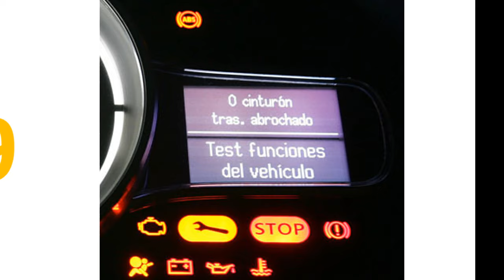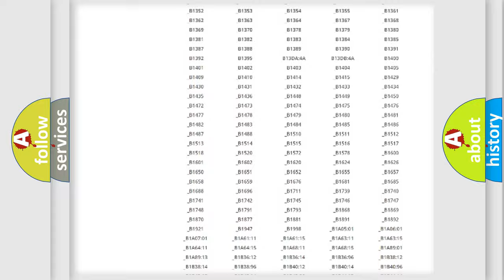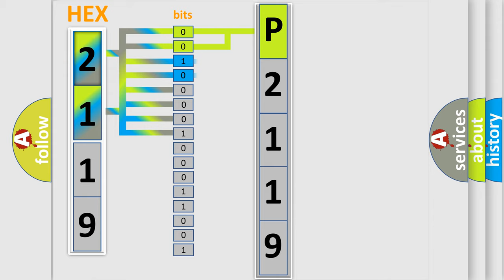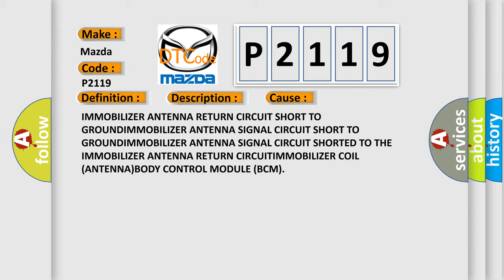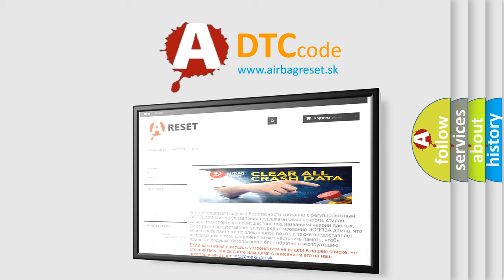DTC Mazda P2119 Short Explanation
Contents:
0:21 Basic DTC analysis according to OBD2 protocol standard.
1:48 Insight into programming
2:58 A diagnostically understandable description of the Diagnostic Trouble Code
3:05 Basic error definition

Make:
Mazda
Code:
P2119
Definition:
Immobilizer Coil - General Signal Failure
Description:
When the Body Control Module (BCM) senses the Immobilizer Coil pins or the wiring are shorted to ground.
Cause:
IMMOBILIZER ANTENNA RETURN CIRCUIT SHORT TO GROUNDIMMOBILIZER ANTENNA SIGNAL CIRCUIT SHORT TO GROUNDIMMOBILIZER ANTENNA SIGNAL CIRCUIT SHORTED TO THE IMMOBILIZER ANTENNA RETURN CIRCUITIMMOBILIZER COIL (ANTENNA)BODY CONTROL MODULE (BCM)